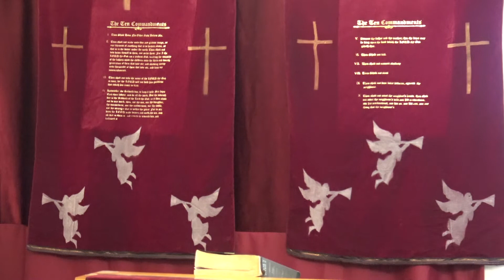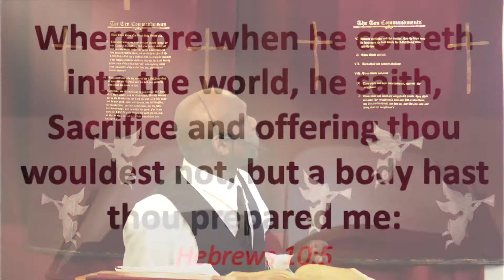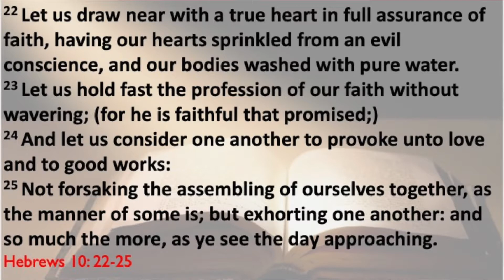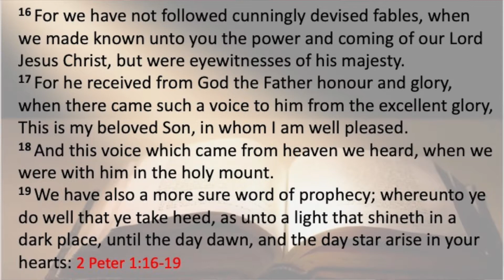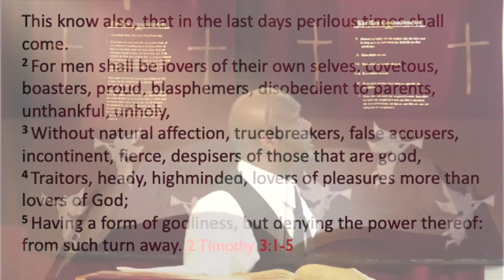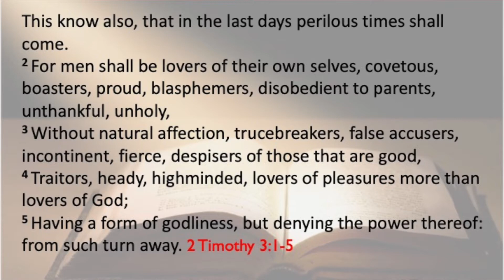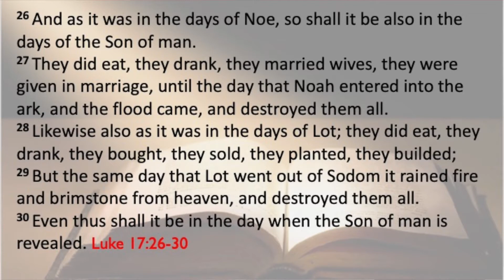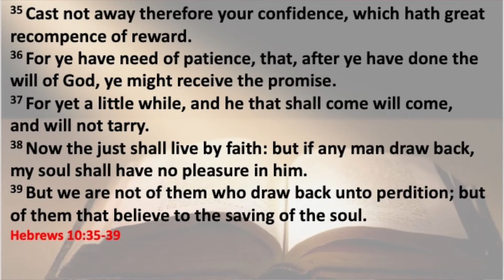THE FORGOTTEN DOCTRINE OF CONFIDENCE!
Sermon by Elder Frederick Roberts